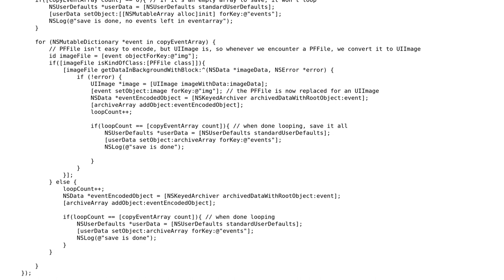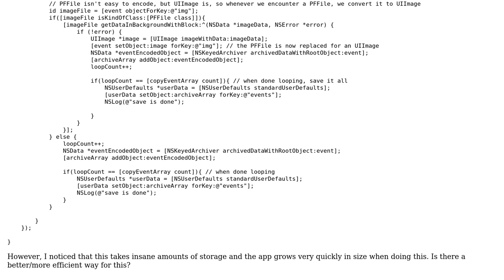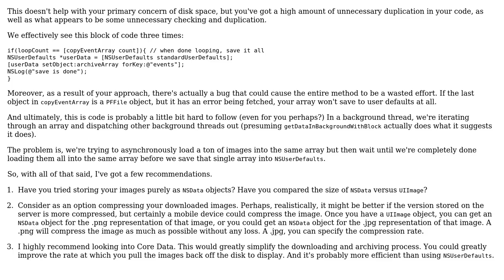Code Review: Caching data on disk in iOS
With thanks & praise to God, and with thanks to the many people who have made this project possible! You are responsible for your own actions.